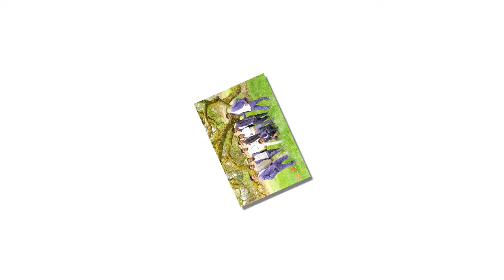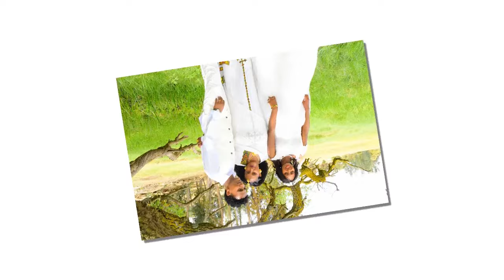መርዓ ሽሻይ ገብረማርያም ምስ ሳምራዊት ሃፍቱ Full episode 6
🎉 Celebrate the joy of union with us! Join us for a vibrant and unforgettable Tigray wedding experience in Eritrea. Featuring the best Gayla wedding tunes from 2017, our event promises to be a musical extravaganza. 🎶🌟
🎵 Immerse yourself in the captivating sounds of Tigrigna music, the heartbeat of Ethio weddings. Let the rhythm guide you into a world of love and happiness. 💃🎉
📸 Capture every moment with stunning photos and videos, as we bring the magic of Tigray and Eritrean weddings to life. Share your special day with friends and family, creating memories that will last a lifetime. 📸
🎂 Indulge in delectable Ethiopian and Eritrean delicacies, as our culinary experts prepare a feast fit for royalty. Savor the flavors of love and togetherness. 🍴👌
🌟 Don’t miss out on the celebration of the year! Secure your spot now and get ready to dance the night away at the most anticipated Tigray wedding event in Eritrea. 🎉🌟